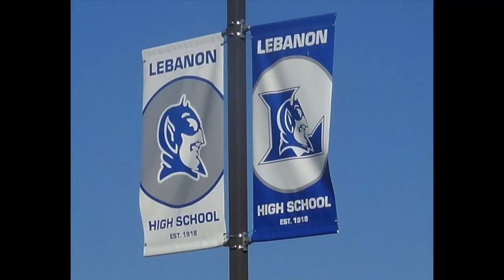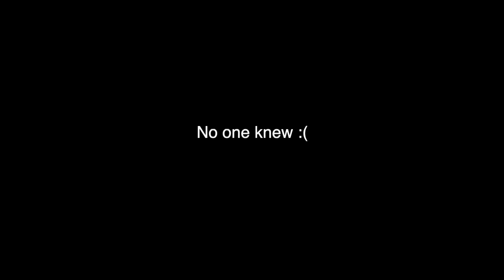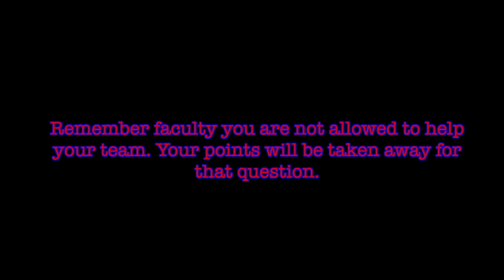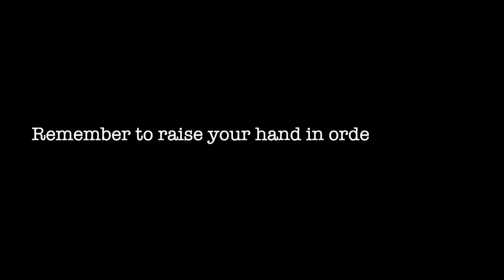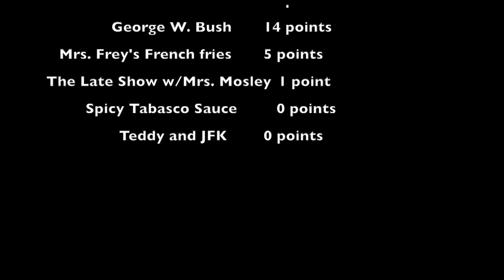LHS BDN - August 20, 2019